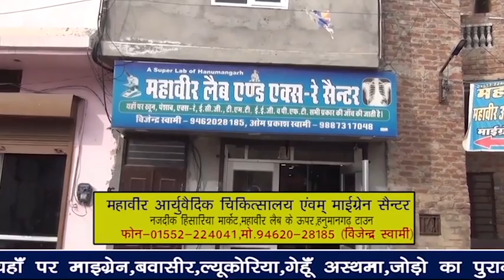43rd Episode with Manesh Tanwar ( President of BAR Assosicaton Hanumangarh).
43rd Episode of sarokar with Manesh Tanwar ( President of BAR Assosicaton Hanumangarh).